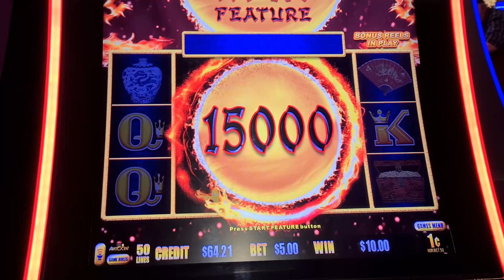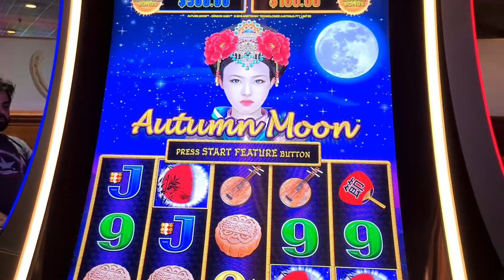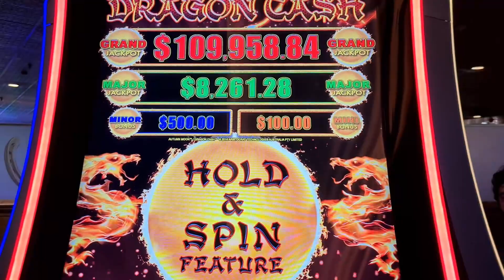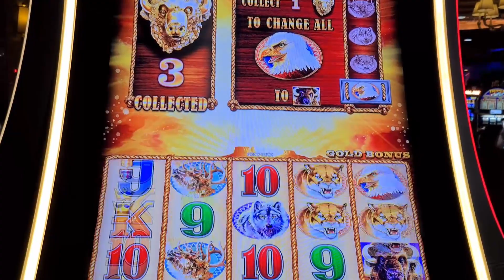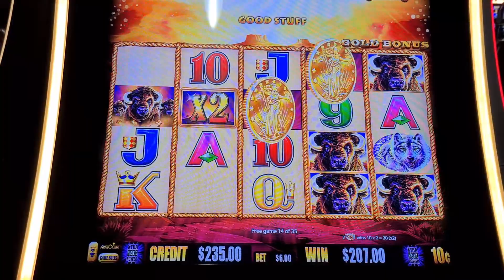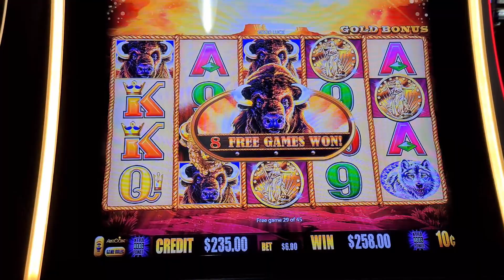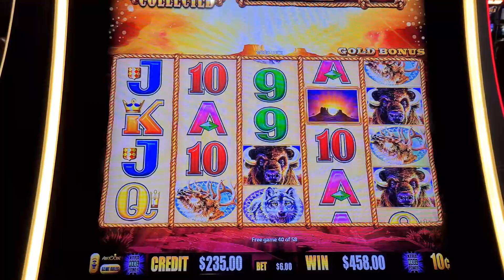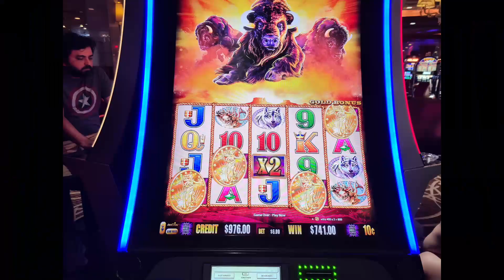Slot Bonus - July Vacation 2022 Day 3 - Horseshoe Tunica in Mississippi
Day 3 of our Las Vegas trip and we headed to Memphis to stay at the Horseshoe Tunica.